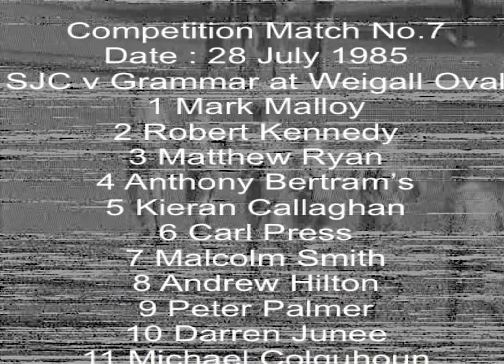Joeys 1st XV v Grammar 1985